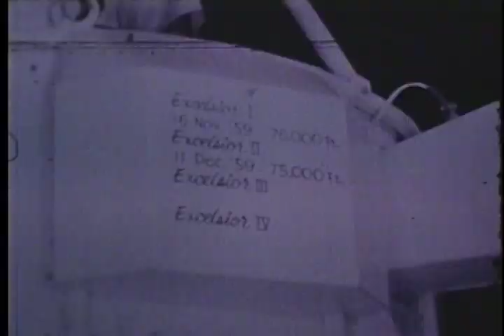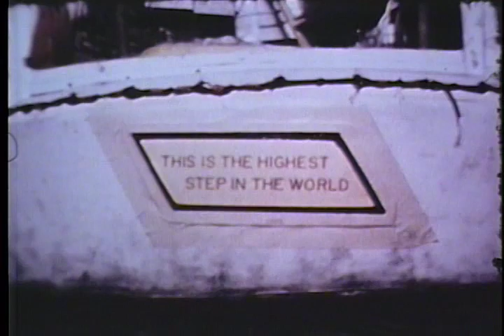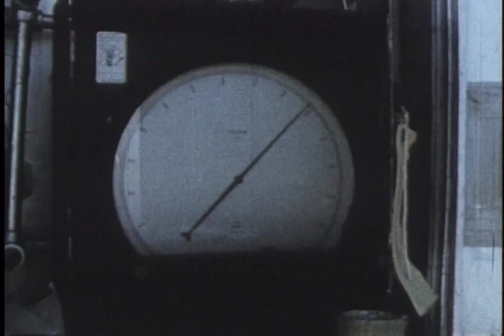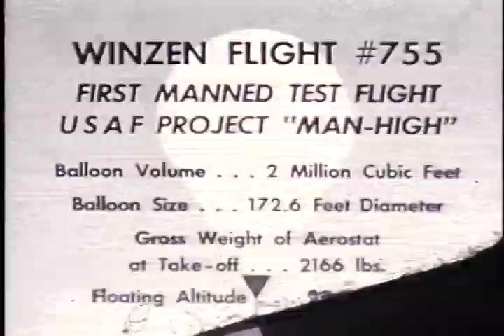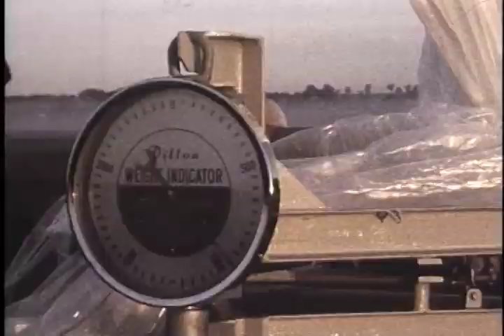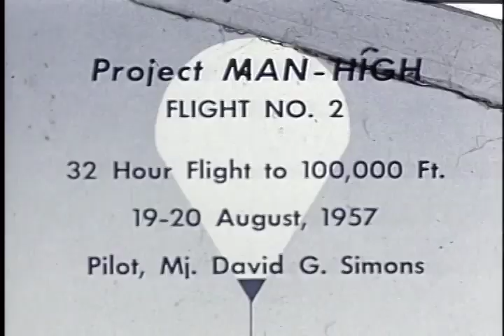The Roswell Mystery, v. 7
341-Roswell-21 Local Identifier Not Found. Department of Defense. Department of the Air Force. Office of the Secretary. Office of the Administrative Assistant. Office of the Deputy for Security and Special Investigative Programs. Research Declassification Team. (1987 - ) Made possible by a donation from Joanmarie Diggs